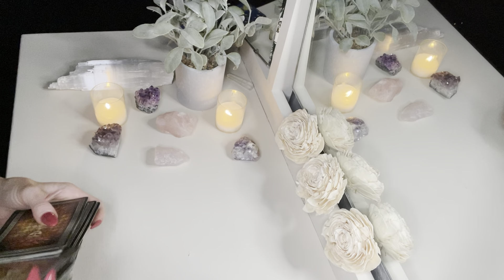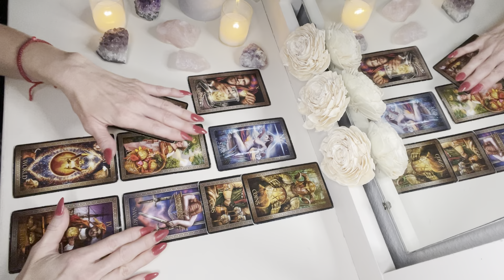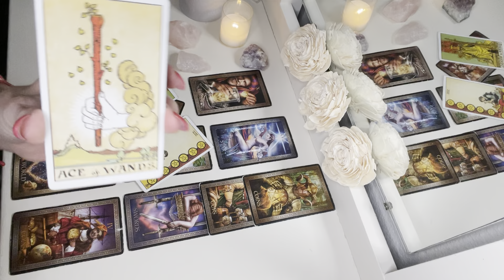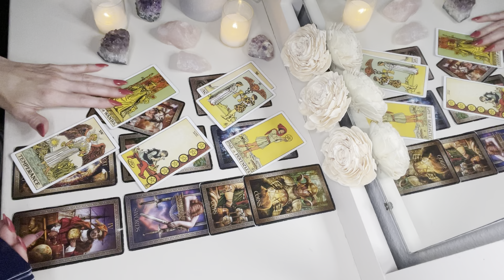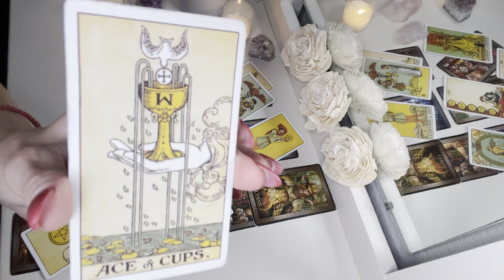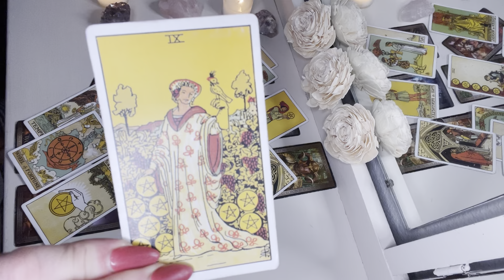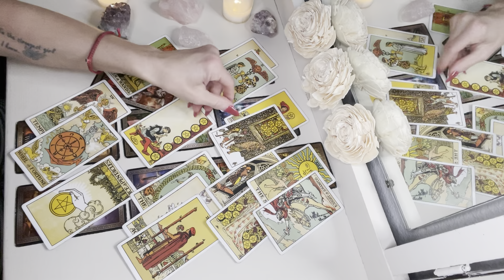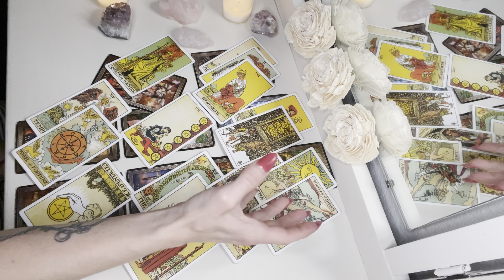CAPRICORN: You Both Want This, but There’s Something in the Way. Mid Oct. 2022 🦋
This is a tarot reading for the Zodiac sign of Capricorn: Mid Oct.

Want to learn Tarot?  Learn at your own pace, and purchase individual videos, based on your knowledge and desire